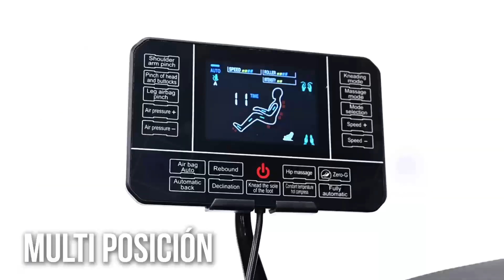Silla de Masajes CAPRI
¡Experimenta el lujo y la comodidad en su máxima expresión con la silla de masajes CAPRI!

Imagina sumergirte en un oasis de relajación donde cada preocupación desaparece y cada músculo tenso se disuelve en un abrazo reconfortante. La silla de masajes CAPRI es mucho más que un simple asiento; es tu pasaporte personal hacia un mundo de bienestar incomparable.

¿Qué hace que la CAPRI sea tan excepcional? 💆‍♂️💆‍♀️

✨ 3 Ajustes de Velocidad de Masajes: Personaliza tu experiencia de relajación para satisfacer tus necesidades exactas. Desde un suave y suave roce hasta un masaje profundo y vigorizante, CAPRI te brinda el control total sobre tu momento de auténtico mimo.

✨ Sistema de Masajes de Presión de Aire con Airbags: Sumérgete en un abrazo de alivio mientras los airbags estratégicamente ubicados acarician y miman cada rincón de tu cuerpo. Siente cómo la tecnología de presión de aire reduce el estrés y la tensión, dejándote revitalizado y renovado.

✨ Diferentes Niveles de Fuerza de Ajuste: No todos los días son iguales, y tu masaje debería ser igual de adaptable. CAPRI se adapta a tus necesidades cambiantes para que siempre obtengas el tratamiento perfecto, sin importar cómo te sientas.

✨ Monitor de Panel de Control: Navegar por el paraíso del masaje nunca ha sido tan sencillo. El monitor de panel de control intuitivo te pone al mando, permitiéndote personalizar cada aspecto de tu experiencia de relajación con un toque de tus dedos.

✨ Sistema de Reclinación para una Experiencia Superior: ¿Por qué conformarse con menos cuando puedes disfrutar de la máxima comodidad? Con el sistema de reclinación de CAPRI, te sumergirás en un masaje que se adapta a ti a la perfección, brindándote una sensación de ingravidez y liberando todas las tensiones acumuladas.

✨ Altavoces de Música con Bluetooth: Eleva tus sentidos y deja que la música fluya a través de ti. Con altavoces Bluetooth incorporados, puedes acompañar tu experiencia de masaje con tus melodías favoritas para una escapada sensorial completa.

¿Estás listo para la experiencia definitiva de relajación? No esperes más. Transforma tus días agotadores en momentos de renovación total con la silla de masajes CAPRI de Evolution Relax. ¡Contáctanos ahora y descubre cómo puedes llevarte la tuya!